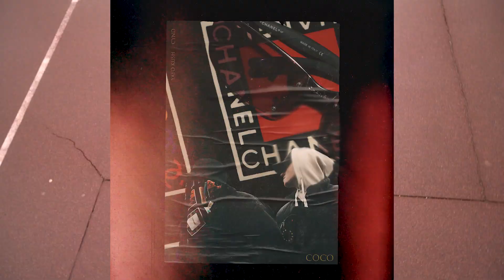COCO - Yayo Kush ft. cynd - Official Video (Prod. by Andrewextendo)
Mix/Master: Yun.Grape @grape.lab030 (@yunggrape)